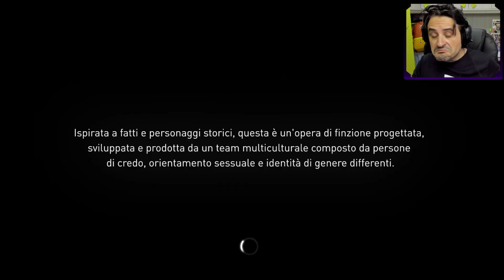ASSASSIN’S CREED SYNDICATE ► GAMEPLAY ITA - LA MIA PRIMA VOLTA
AssassinsCreedSyndicate Assassin’s Creed Syndicate Gameplay ITA